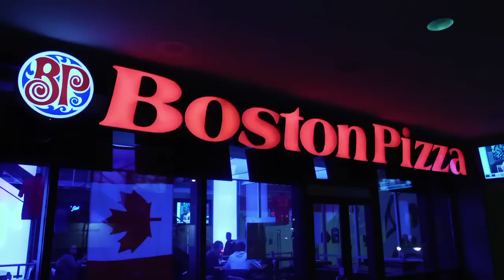P.K. Subban's New Job At Boston Pizza Isn't Working Out So Well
Jim Treliving was pretty excited when he picked up the Habs' P.K. Subban to work at one of his Boston Pizza locations. But as it turns out, some of the skills P.K. has shown on the ice, like stick-handling and supporting his team, don't translate so well to food service.